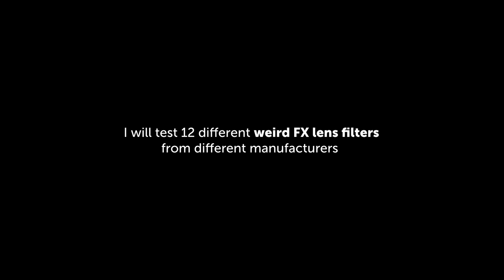12 Weird Lens Filters Put to the Test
Here are the best options for great  music for monetizing your videos.
🥁 Artlist is great if you have no time to look for hours on other sites.

🔴 Gear Used in this VIDEO:
Sony A7III
256GO SD card